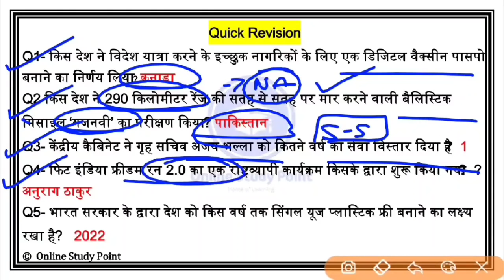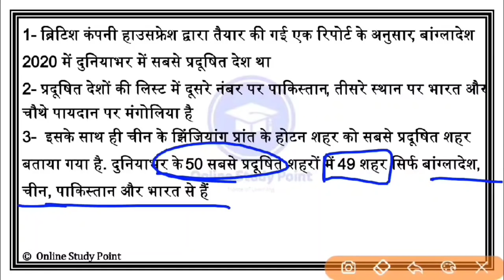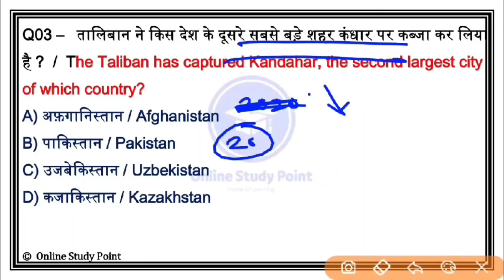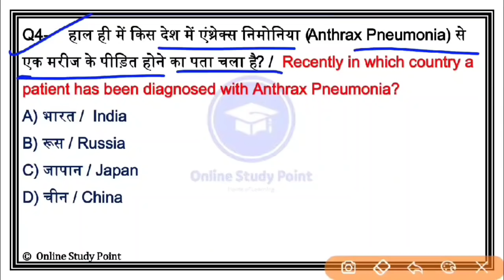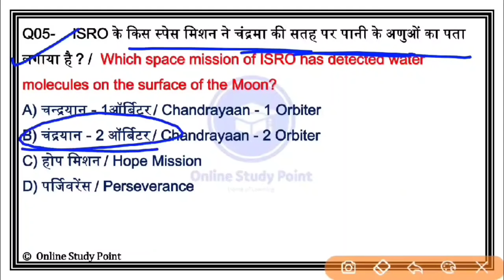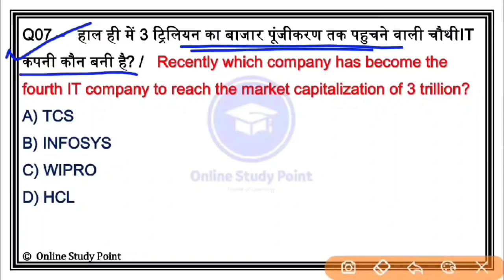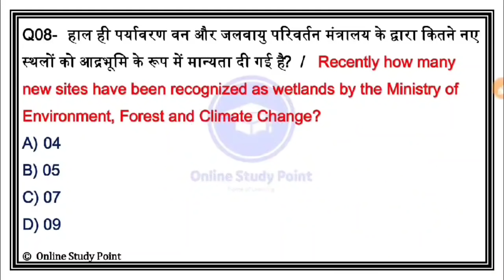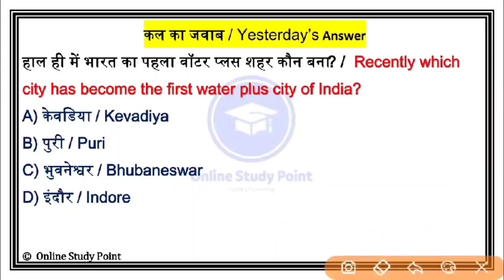Daily Current Affairs | 16 August Current affairs 2021 | Current gk -UPSC, Railway,SSC, SBI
Daily Current Affairs | 15 August Current affairs 2021 | Current gk -UPSC, Railway,SSC, SBI